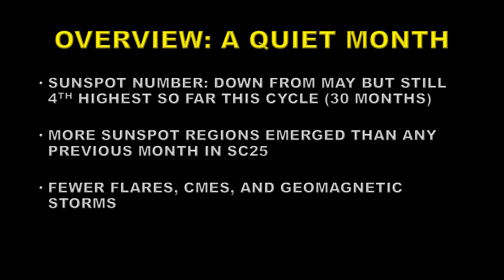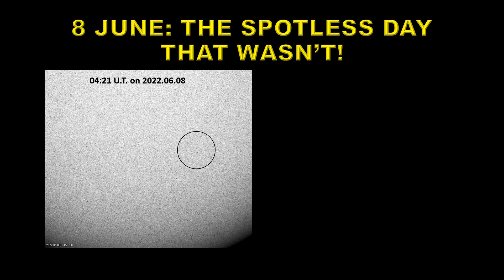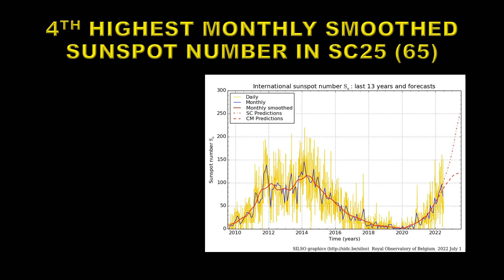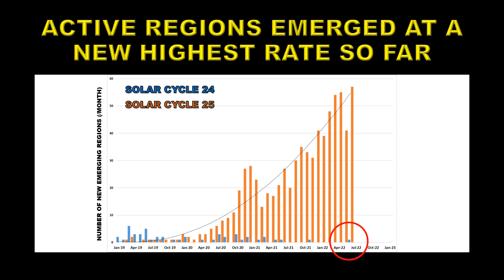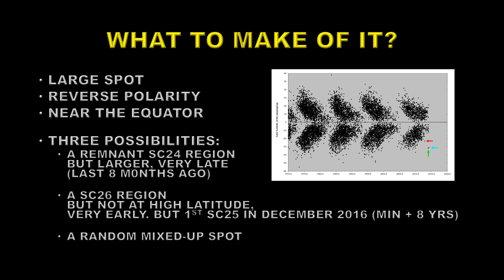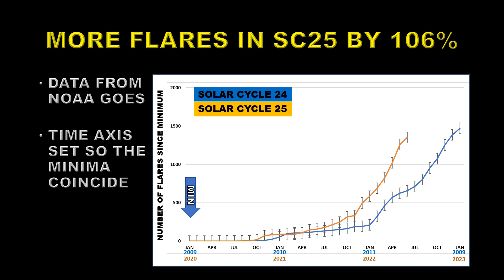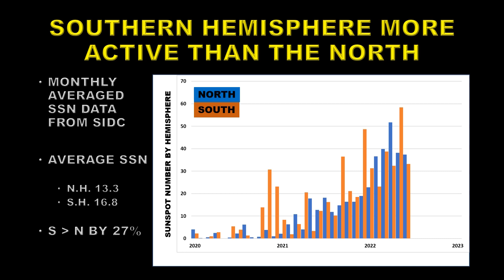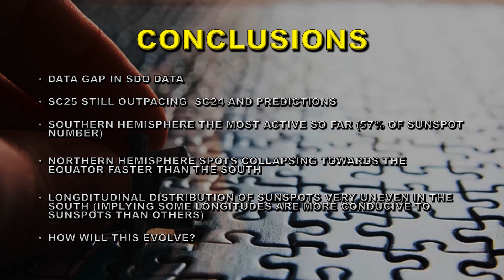SOLAR CYCLE 25 UPDATE - JUNE 2022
SEE MY TWITTER CHANNEL FOR BREAKING SOLAR & CLIMATE NEWS: drkstrong

SOLAR DATA SOURCES:

Unless otherwise stated:
Sunspots: SIDC
X-ray emission: GOES
CME data and Sun-diving comets: SOHO LASCO
Coronal images: SDO and GOES
TSI: SORCE
KP: NOAA SWFC

SPECIAL-LEVEL: CHEMISTRY

1971 BSC: ASTRONOMY FROM UNIVERSITY COLLEGE, LONDON (INCLUDED COURSES ON STATISTICS, ADVANCED MATH TECHNIQUES, PHYSICS, THEORY OF ORBITS, SPHERICAL ASTRONOMY, STELLAR STRUCTURE, PLANETARY PHYSICS, HIGH-ENERGY ASTROPHYSICS, STELLAR ROTATION, SPECTROSCOPY, OPTICS, AND SOLAR PHYSICS)

1979 PHD (INCLUDING MSC COURSES ON ATOMIC AND NUCLEAR PHYSICS) HIGH-ENERGY ASTROPHYSICS: THESIS “STUDIES OF THE SOLAR CORONA AND GALACTIC X-RAY SOURCES” FROM THE MULLARD SPACE SCIENCE LABORATORY (UCL)

EMPLOYMENT:
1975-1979: CONSULTANT TO THE LOCKHEED SOLAR & ASTROPHYSICS LABORATORY (LSAL), PALO ALTO CALIFORNIA
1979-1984: DATA ANALYST FOR LSAL STATIONED AT NASA GSFC WORKING ON DATA FROM THE SOLAR MAXIMUM MISSION (SMM) X-RAY POLYCHROMATOR EXPERIMENT (XRP)
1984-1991: PRINCIPAL INVESTIGATOR ON SMM-XRP
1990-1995: CO-INVESTIGATOR ON THE YOHKOH SOFT X-RAY TELESCOPE EXPERIMENT. INCLUDE TIME SPENT IN JAPAN OPERATING THE YOHKOH SATELLITE AND PLANNING SOLAR OBSERVATIONS.
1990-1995: CORONAL STUDIES GROUP LEADER AT LSAL
1995 – 2001: MANAGER OF THE LOCKHEED MARTIN SOLAR AND ASTROPHYSICS LABORATORY (BUILDING AND OPERATING INSTRUMENTS LIKE SOHO MDI, SOHO EIT, TRACE, TRIANA EPIC, HINODE FPP, HINODE (XRT), IRIS, GOES SXI (4), GOES SUVI (4), GOES LIGHTNING MAPPER (4), SDO HMI, SDO AIA, AND JWST NIRCAM.)
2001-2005: SENIOR MANAGER/DIRECTOR (ACTING) AT THE LOCKHEED MARTIN ADVANCED TECHNOLOGY CENTER IN CHARGE OF ALL SPACE SCIENCE ACTIVITIES.
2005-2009: RELOCATED TO NASA GSFC TO HELP LOCKHEED WIN THE GOES-R INSTRUMENT AND SPACECRAFT CONTRACTS (SUCCESSFULLY)
2009-PRESENT: RETIRED – VOLUNTEER CONSULTANT TO NASA GSFC HELIOPHYSICS DIVISION. EDUCATION AND PUBLIC OUTREACH ACTIVITIES AT NASA VISITOR CENTER.